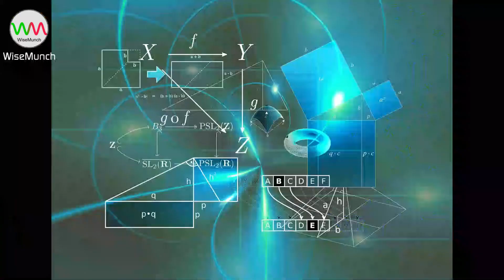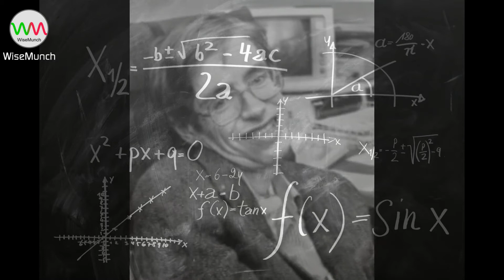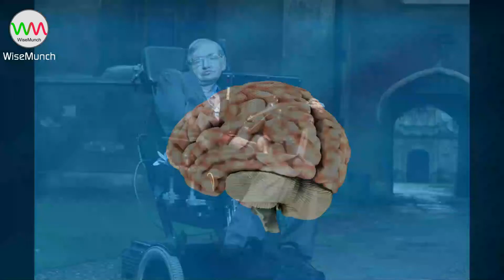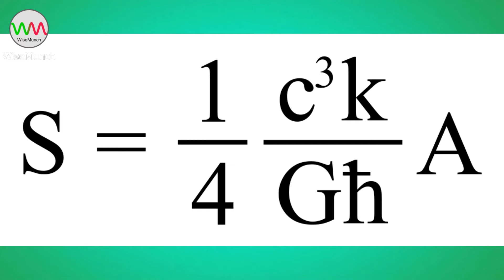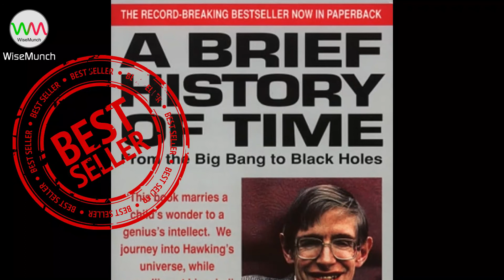Stephen Hawking के बारे में ये बातें नहीं जानते आप l Stephen Hawking:Unknown facts in Hindi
Stephen Hawking was one of the greatest scientists ever lived. He passed away on 14 March, 2018.
He became one of science's biggest celebrities since Albert Einstein. His body was paralyzed due to the rare disorder called ALS (Neural Motor Disease), still he had a huge contribution in the field of Physics, Cosmology, Black Holes and Big Bang.
He is remembered for Hawking's Black hole information paradox. He proposed that in the Black holes information is lost, but rival scientist Leonard Susskind proved him wrong after a hard work of 30 years. But he was one of the most stubborn individual personality.
He was appointed the prof of Mathematics, the chair once held by Issac Newton. He worked on combining the theory of relativity and quantum physics. His book The Brief History Of Time was a bestseller.
He proved mathematically that even Black holes emit radiation called Hawking Radiation.
What were his thoughts about Indians? Find out in the video. Here is his brief biography.

Books By Stephen Hawking
A Brief History of Time

Credits -
Images :